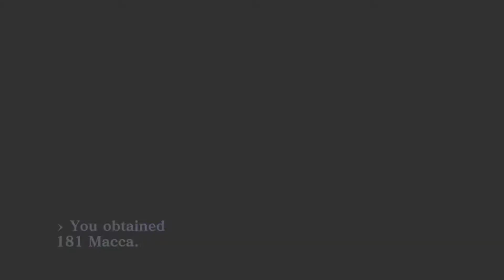Second Kalpa - Shin Megami Tensei 3 Ep. 14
Shin Megami Tensei 3 Ep. 14 Playthrough